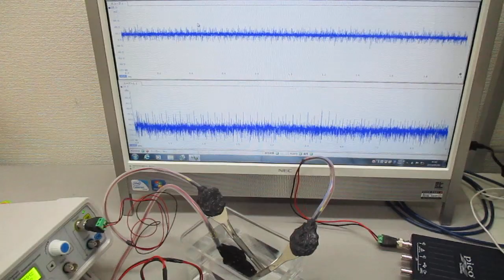超音波実験（オリジナル超音波発振制御プローブ） ultrasonic-labo